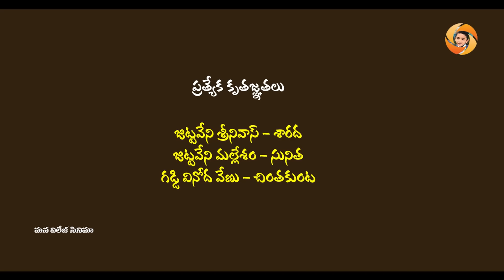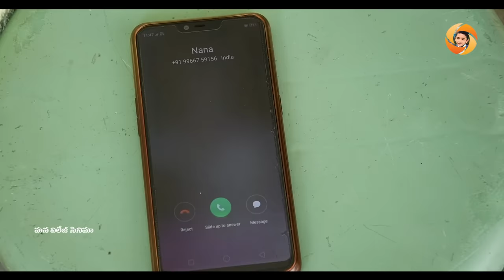Ugadikachina dubai bammardi..ఉగాదికచ్చిన దుబాయి బామ్మర్ది. Telugu Short Film | Telugu Comedy Videos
Mana Village Cinema YouTube Channel is a One Stop Complete Entertainment For Telugu Short Films and Telugu Comedy, Our videos show the Typical Behavior of People in the Village, Village Cultures.